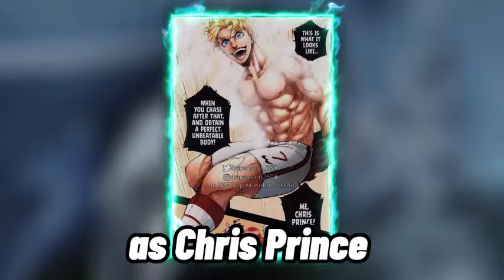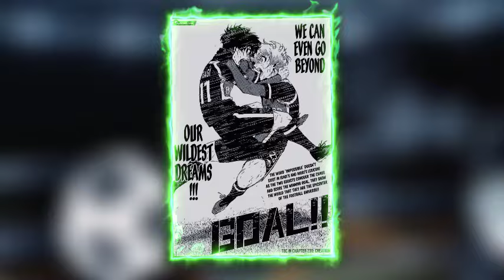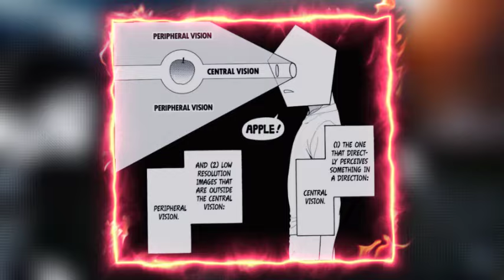Why Isagi vs Kaiser Isn't Close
In this Blue Lock video, I will talk about the skills of Isagi and Kaiser and compare them so that we can see who comes out on top.